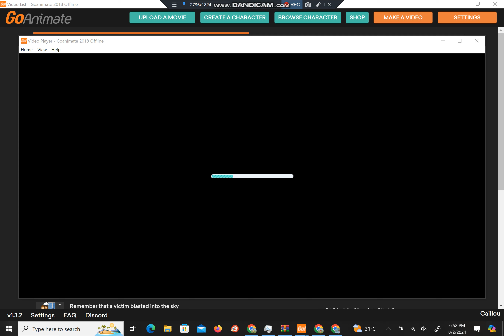SACCF2024's Caillou saves his rival/Fails